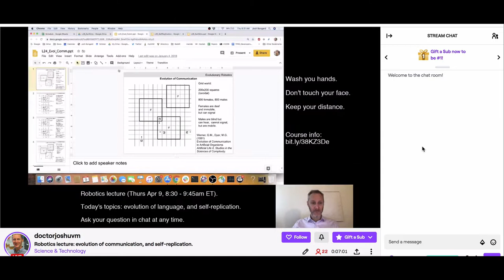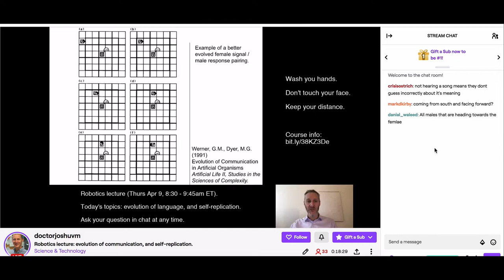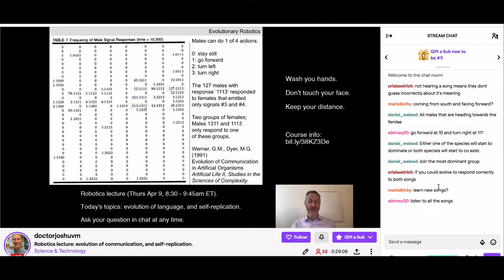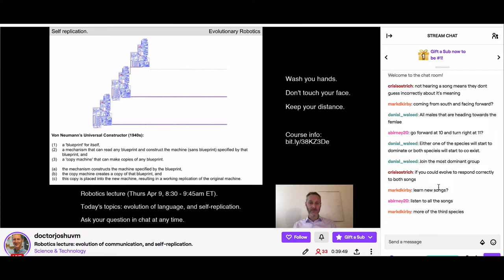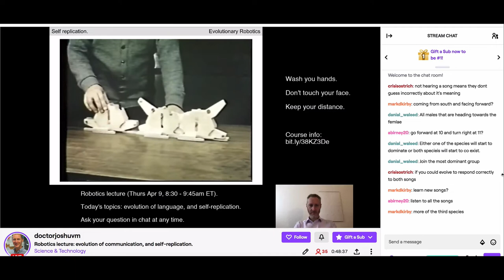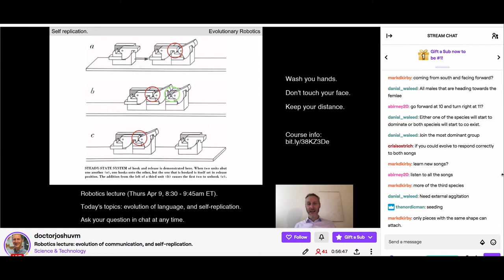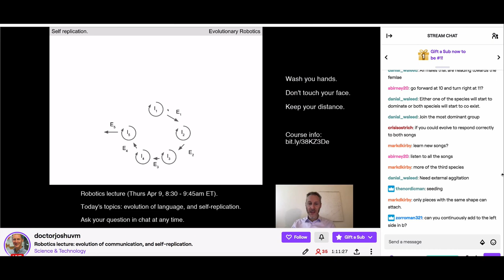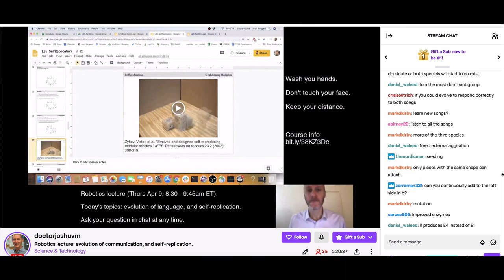Evolutionary robotics course. Lecture 21. Taped April 9, 2020.